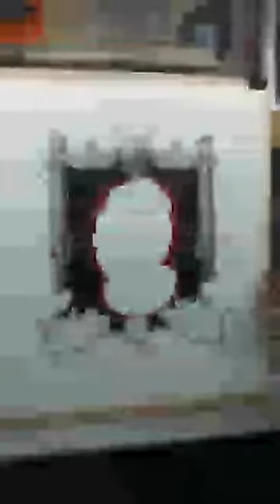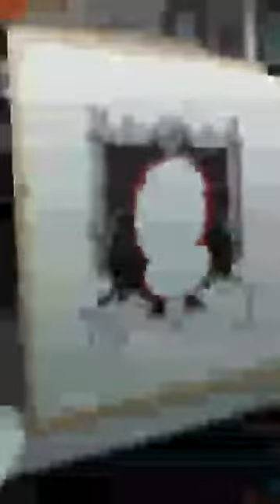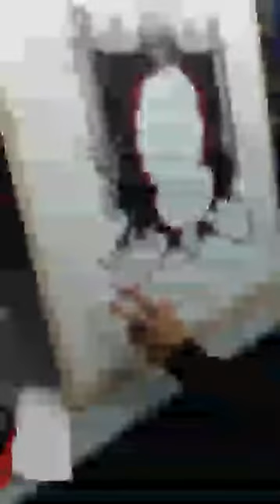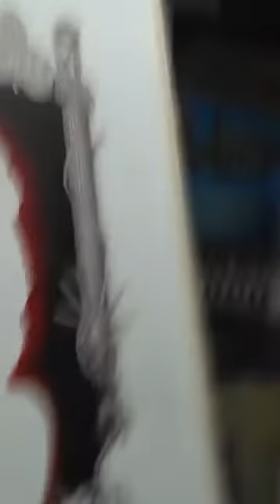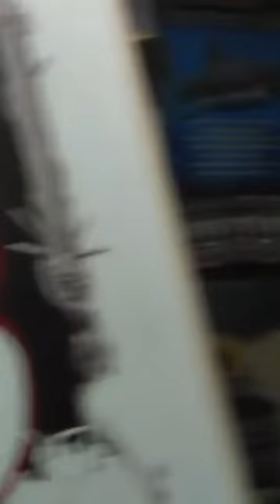Memories...Sin City Alexandria-LIVE 3( 5/1/2017 )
Sin City LIVE 3 - Broadcasted 5/1/2017.
Live feed of our airbrush project "Alexander the Great-Tribute- Canvas 60 x 70 cm".